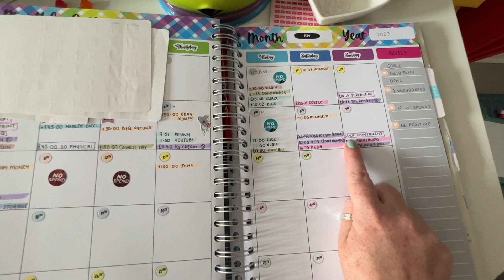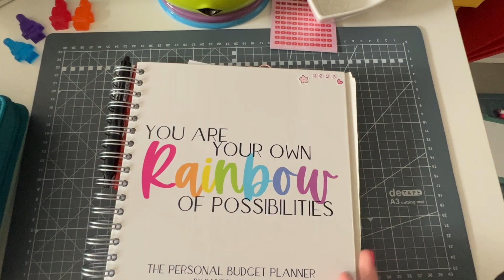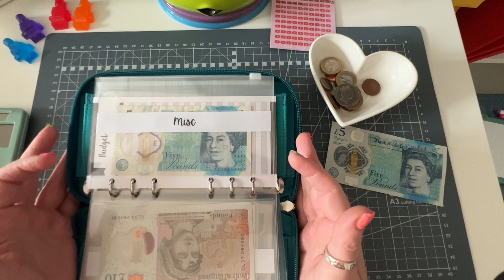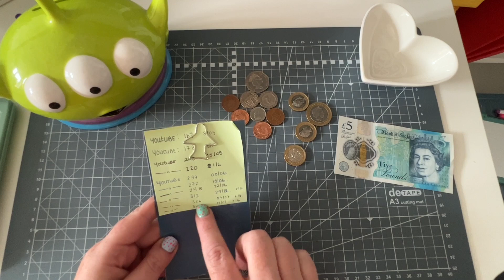July week 2 check in | low budget | uk budget | cash budget | cash envelopes | waffly video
Hello and welcome to DillyDallyBudgets, I’m Sarah and thank you for joining me. Today i am checking in for July week 2🐰

Channels, Etsy shops and people tagged:

I am not a financial advisor in anyway, shape or form and I am doing this video for entertainment and to share my journey.